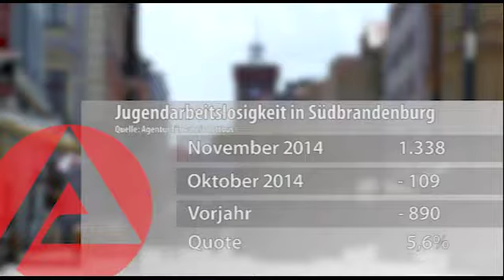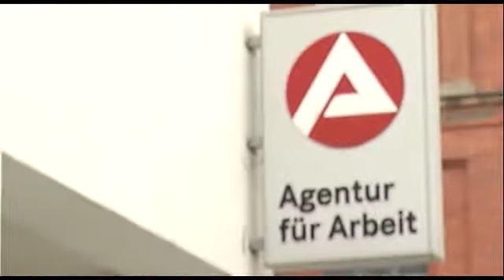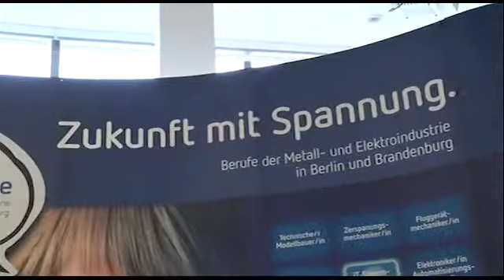Frohe Gesichter - 27.11.2014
Die Agentur für Arbeit Cottbus ist zufrieden. Die Jugendarbeitslosigkeit in Südbrandenburg nähert sich der 5-Prozent-Marke.